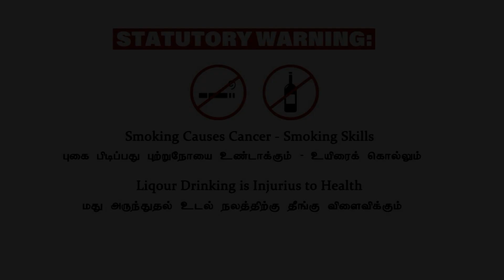நெஜமாவே எங்க ஊர் அத்திப்பட்டியா?? Elephant Attack again in Ovalley | மீண்டும் யானையின் அட்டகாசம் ??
ഗൂഡലൂർ ഓവാലിയിൽ വീണ്ടും ആനയുടെ ആക്രമണത്തിന് ഇരയായി നൗഷാദ് എന്ന ചെറുപ്പക്കാരൻ .. നാട്ടിലെ ജനങ്ങളെ ഇങ്ങനെ ബുദ്ധിമുട്ടിക്കാൻ മാത്രം ഞങ്ങൾ എന്ത് ചെയ്തു ??? തീരുമാനിക്കുക നാട്ടിൽ ഞങ്ങൾ വേണോ വന്യ മൃഗങ്ങൾ വേണോ ???

இந்த தொடர் யானை தாக்குதலால் எங்கள் ஊர் மீண்டும் அத்திப்பட்டி என்று உறுதியாயிருக்கிறது மிஞ்சி போனால் இனி ௫ வருடத்திற்குள் இந்த ஊரில் விலங்குகள் ஆதிக்கம் செலுத்தும் என்பதில் சந்தேகமில்லை .. என்னதான் தீர்வு

What is the solution we are human biengs .. beware of animals attack ...